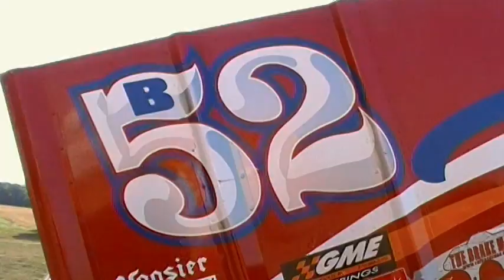Trail-Way Speedway 358 Sprint Car Highlights 7-15-11